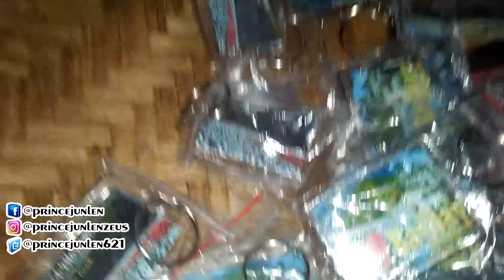16k blossoms baybay leyte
PJ LAKWATSERO @16K BLOSSOMS BAYBAY LEYTE